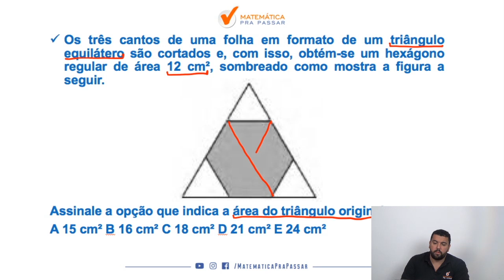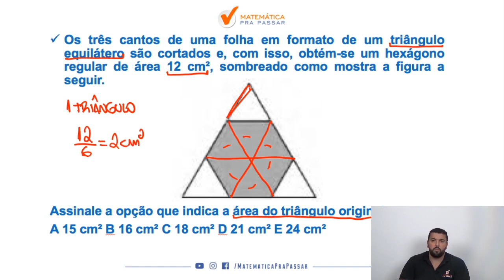Raciocínio Lógico Matemático para PM AM |Dica 2| Área do triângulo ficou fácil